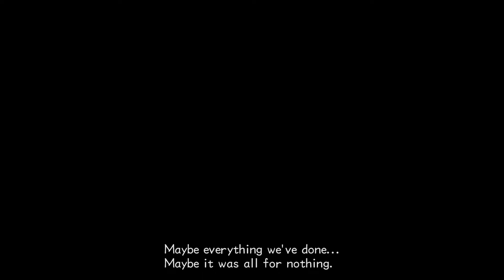Kingdom Hearts II [24] It's a POPSICLE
That 1000 enemy fight reeks of "we had the technology so we're just going to do keep something in that we should have cut". Way too long of a cutscene at the end too.